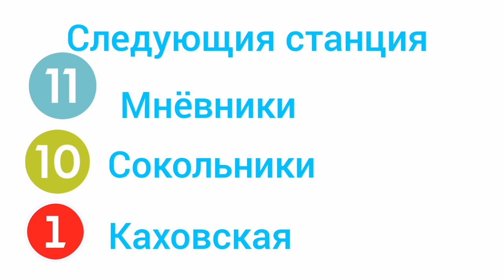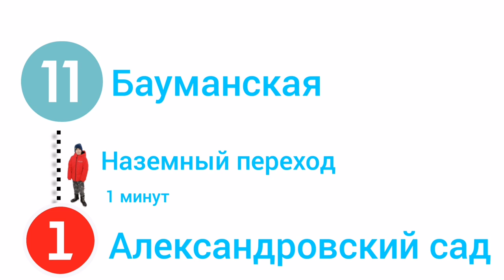Информатор :арбатская линия путь 1 ( до курской и с английской озвучкой)